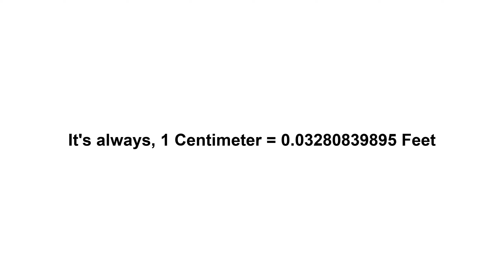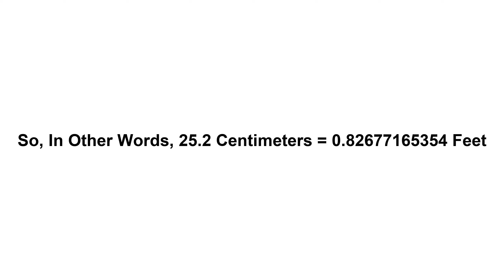25.2 cm in feet? How to Convert 25.2 Centimeters(cm) in Feet?